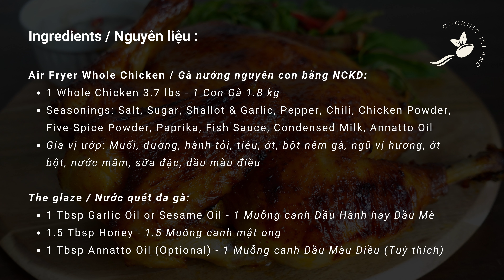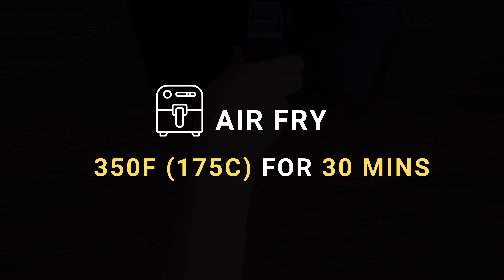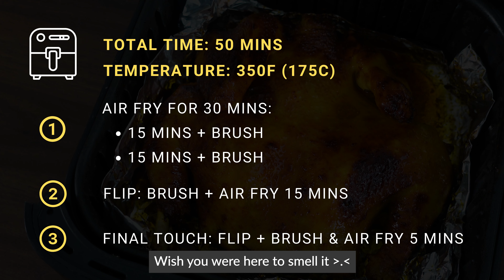DELICIOUS Vietnamese Roasted Chicken Recipe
How to Make a Perfect Roast Chicken in Air Fryer? This is the most amazing air fryer whole chicken recipe. You will end up with incredibly juicy and delicious chicken every time. So easy to make in the air fryer!

Also, with my SECRET all-purpose marinated sauce, you can use it for chicken wing, drumstick, or chicken feet recipes. My family's all-time favorite chicken recipe ^^! It is one of the best air fryer recipes I've EVER tried. This chicken recipe has an outstanding flavor. It's perfectly cooked and well-seasoned ✨

// MY SEASONINGS:
✅ Rice papper wrapper
✅ Garlic powder
✅ Onion powder
✅ Five-spice Powder
✅ Shaoxing cooking wine
✅ Sesame Cooking Oil
✅ LKK Chicken bouillon
✅ Kikkoman Light soy sauce
✅ LKK Dark Soy sauce
✅ LKK Oyster sauce
✅ Black pepper
✅ LKK Hoisin sauce

// MY PRODUCTS:
✅ Granite Non Stick 8-inch Pan
✅ Portable Electric Hot Plate
✅ Meat Tenderizer Hammer
✅ Air Fryer Paper Liner
✅ 5.8qt COSORI Air Fryer

// INGREDIENTS
Air Fryer Chicken / Gà nướng nguyên con bằng NCKD:
- 1 Whole Chicken 3.7 lbs - 1 Con Gà 1.8 kg
- Seasonings: Salt, Sugar, Shallot & Garlic, Pepper, Chili, Chicken Powder, Five-Spice Powder, Paprika, Fish Sauce, Condensed Milk, Annatto Oil / Gia vị ướp: Muối, đường, hành tỏi, tiêu, ớt, bột nêm gà, ngũ vị hương, ớt bột, nước mắm, sữa đặc, dầu màu điều

The glaze / Nước quét da gà:
- 1 Tbsp Garlic Oil or Sesame Oil - 1 Muỗng canh Dầu Hành hay Dầu Mè
- 1.5 Tbsp Honey - 1.5 Muỗng canh mật ong
- 1 Tbsp Annatto Oil (Optional) - 1 Muỗng canh Dầu Màu Điều (Tuỳ thích)

🎈 I only recommend products that I personally have used and/or personally recommend.